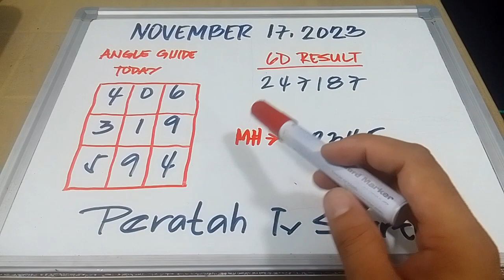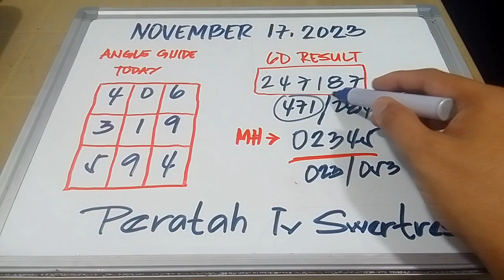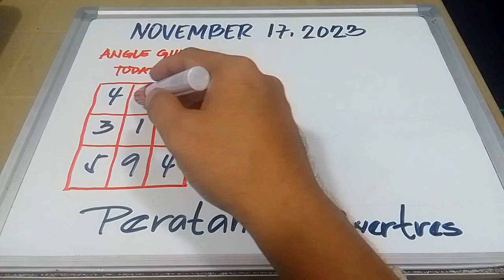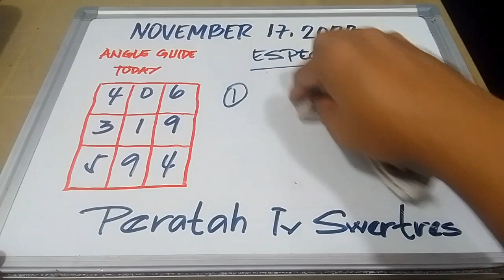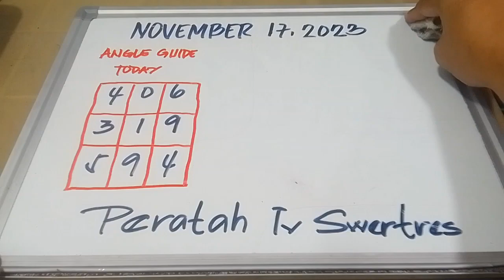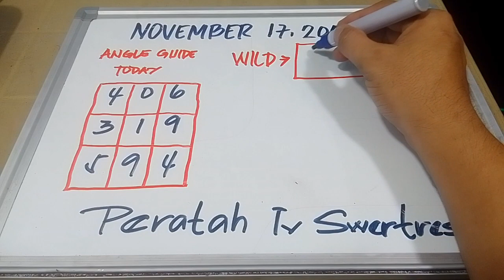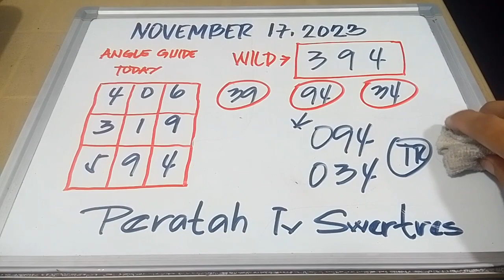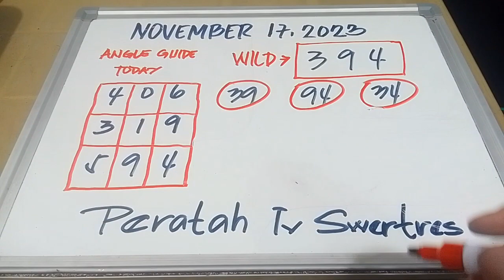CONGRATS 👏 STL CEBU CITY TARGET 134 👏| SWERTRES HEARING FOR TODAY